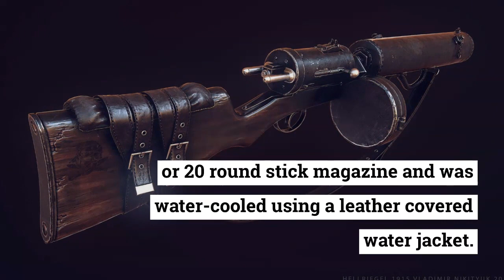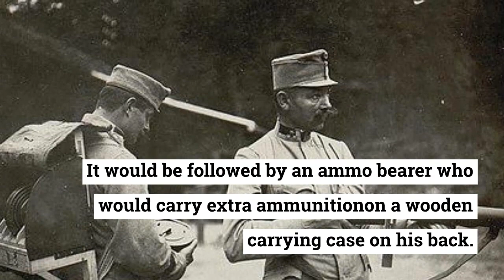WWI: The Mysterious Hellriegel 1915 - Austro-Hungarian Secret Weapon